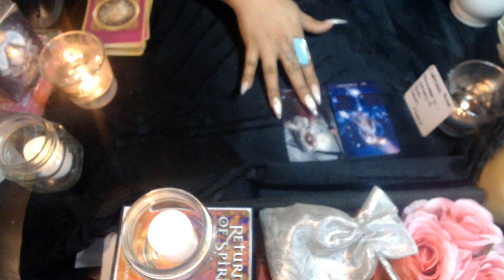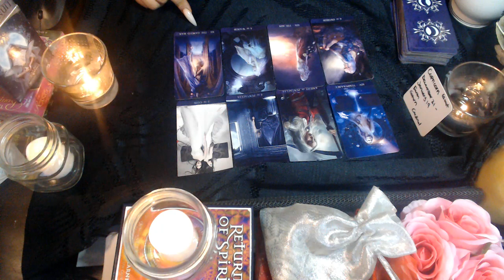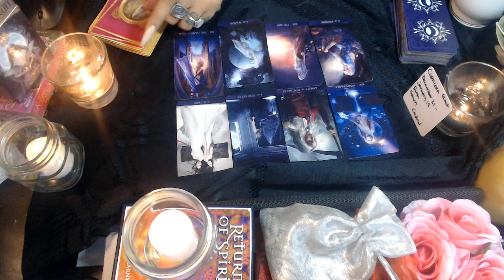CAPRICORN NOVEMBER 2020 LOVE "RECONNECTION"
3 Card Reading
30 Min Reading
1 Hr Reading